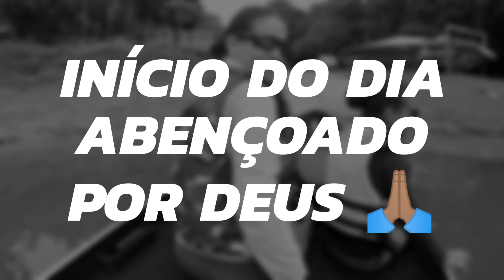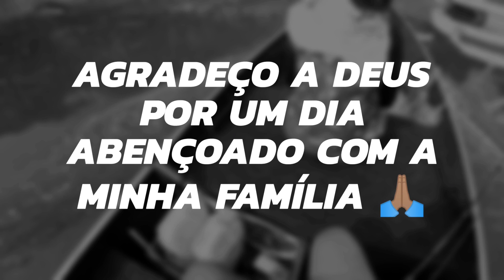Pesca em família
Agradeço a Deus por esté dia maravilhoso em família dia lindo com minha esposa e filha
Se vc não sabe pescar da uma olhada neste vídeo foi a primeira vez que minha Esposa e filha pescaram de carretilha.

Vem você também fazer sua pescaria você escolhe onde deseja fazer sua pescaria.
Pescaria completa com iscas importadas e nacionais
Vara a sua disposição com carretilha importadas etc...

É só chamar no telefone (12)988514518 falar com Wellington